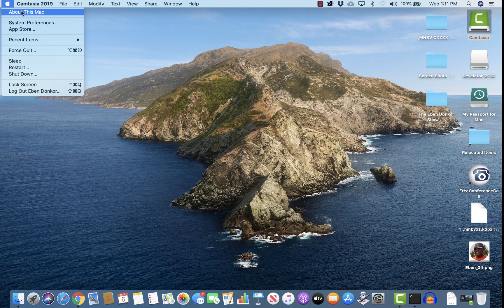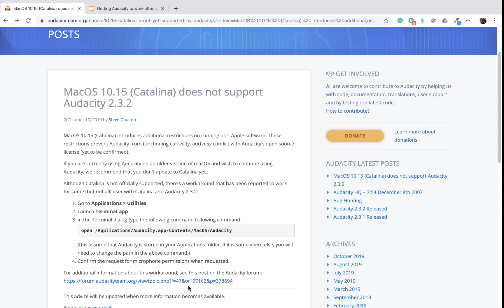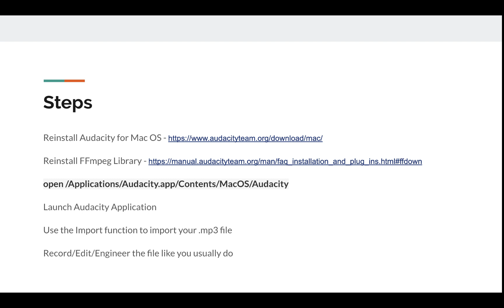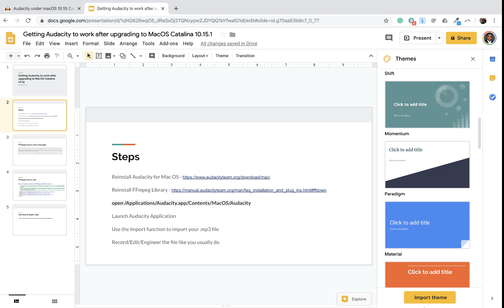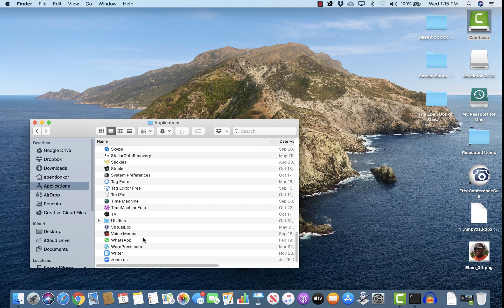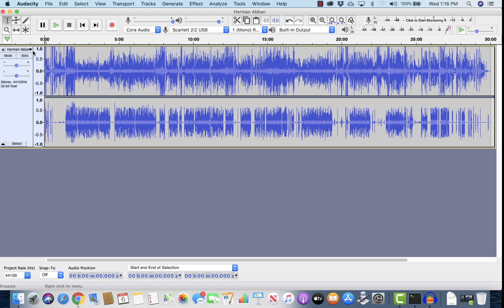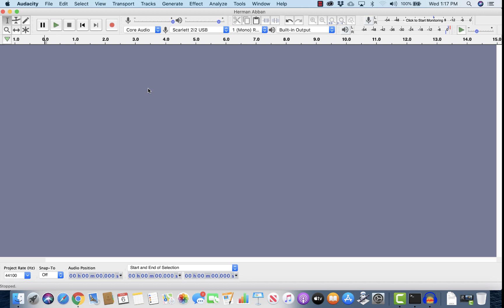Audacity Won't Work With New MacOS (Catalina 10.15.X)?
Audacity Won't Work With New MacOS (Catalina 10.15.X)? After upgrading to New MacOS Catalina 10.15.X you found out that Audacity won't work on the new OS? This video will help you to get Audacity to work again. You can't open the application, and if you get it to open, you can't record or import a new audio file to edit and polish it. This video will help you regain access to Audacity.

Here are the steps:

Type this at the Terminal Prompt: "open /Applications/Audacity.app/Contents/MacOS/Audacity"
Launch Audacity Application
Use the Import function to import your .mp3 file
Record/Edit/Engineer the file like you usually do